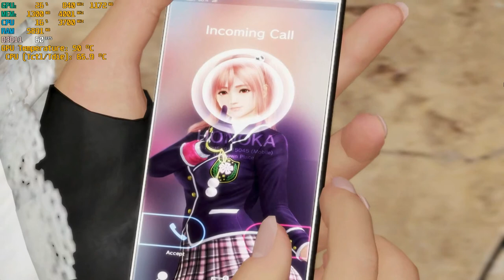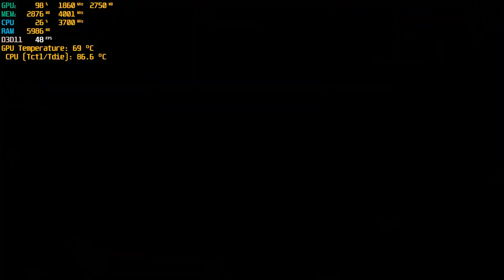Dead or Alive 6 Story Gameplay, GTX 1650, Ryzen 5 3550H, High Settings, 1080p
My Laptop Specs:

Model: ASUS TUF Gaming FX505DT
Processor: Ryzen 5 3550H [2.1GHz - 3.7GHz]
GPU: GeForce GTX 1650, [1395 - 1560 MHz]
Ram: 12 GB, DDR4 [2400 MHz] (4GB + 8GB, dual channel)
Display: 120 Hz
HDD: 1 TB
SSD: 256 GB

0:00 Intro
0:55 Settings
01:42 Cutscenes
02:44 Gameplay
03:41 Cutscenes
07:11 Gameplay
07:50 Cutscenes
09:20 Gameplay
09:56 Cutscenes
10:42 Gameplay
11:15 Cutscenes
12:42 Gameplay
13:08 Cutscenes
14:25 Gameplay
15:00 Cutscenes
18:19 Gameplay
18:59 Cutscenes
20:28 Gameplay
21:12 Cutscenes
23:45 Gameplay
24:21 Cutscenes
25:40 Gameplay
26:31 Cutscenes
27:21 Gameplay
28:06 Cutscenes
29:15 Gameplay
29:39 Cutscenes
32:11 Gameplay
32:51 Cutscenes
33:34 Gameplay
34:16 Cutscenes
37:20 Gameplay
38:12 Cutscenes
40:02 Final Boss
40:48 Final Cutscenes

Frame Rate Counter Display: MSI Afterburner
Recording Software: GeForce Shadowplay
Video Editing Software: Wondershare Filmora